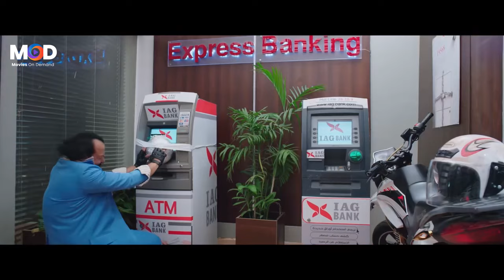احنا نخطف ال ATM ونطلب فدية من السفارة هم مش اجانب ولا اية 🤔🤣 مش هتبطل ضحك مع محمد ثروت واكرم حسني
بعد فصل صالح (محمد ممدوح) من البنك الذي يعمل به بسبب تجاوزاته المستمرة في حق العملاء، يقرر التحالف مع عمرو (أكرم حسني) زميله في البنك، وزئرو (محمد ثروت) شريكهما في محل ألعاب البلاي ستيشن في سبيل سرقة محتويات البنك المقدرة في ذلك اليوم بقيمة 15 مليون جنيه من البنك الذي كان صالح يعمل به.
الأبطال
أكرم حسني
محمد ممدوح
محمد ثروت
أحمد فتحي
بيومي فؤاد
ليلى عز العرب
سامي مغاوري
حسام داغر
سامية الطرابلسي
لبنى محمود
خالد كمال
حسين أبو حجاج